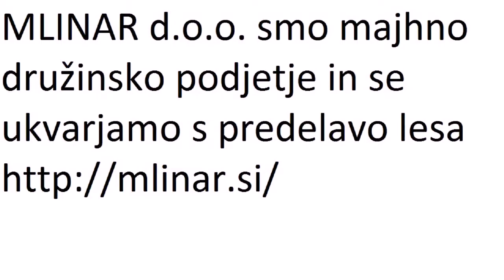MLINAR d.o.o., balkonske ograje, vrtne ute, pergole...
MLINAR d.o.o. smo majhno družinsko podjetje in se ukvarjamo s predelavo lesa. Naši izdelki temeljijo na kakovosti, so plod naših izkušenj in znanja, ki ga že od leta 1985 dopolnjujemo. Vodi nas ljubezen do lesa, trdo delo, kreativnost ter lastne ideje. Naš cilj je, da se vsaki stranki maksimalno posvetimo in prilagodimo njenim željam, pri čemer ohranjamo pošten odnos do dela in naših naročnikov. MLINAR d.o.o., balkonske ograje, vrtne ute, pergole in brunarice, nadstreški za avte iz lesa, sedežne garniture in klopi, predelava lesa, lesene ograje